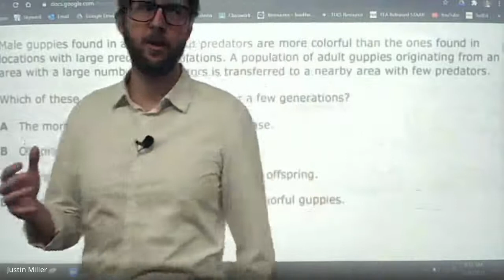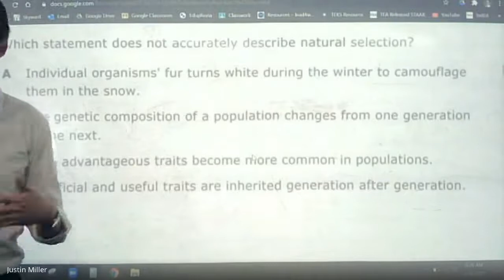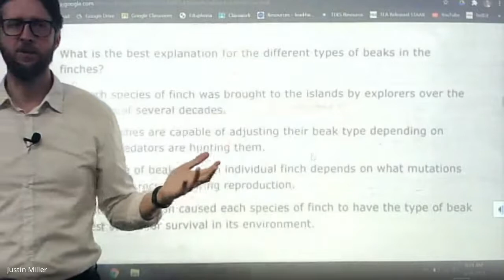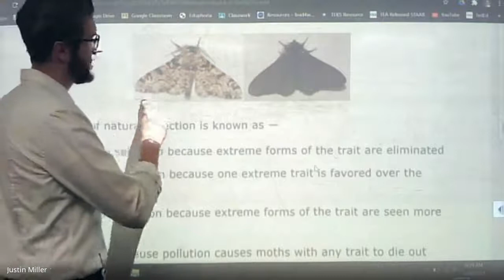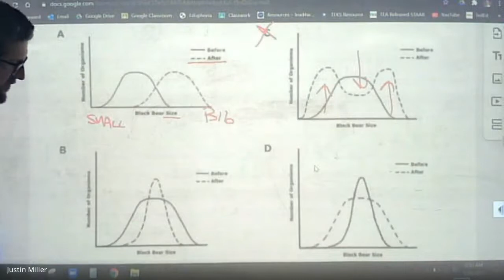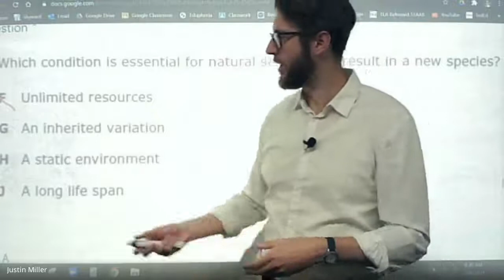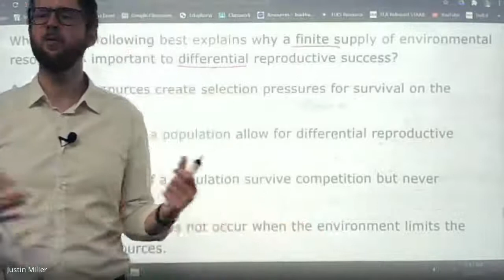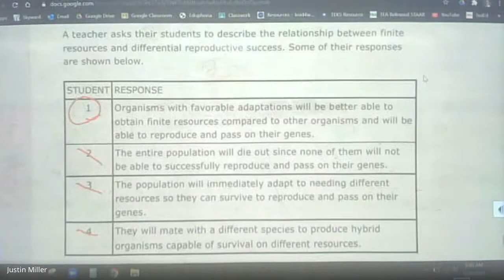Evolution Test Review Part 2